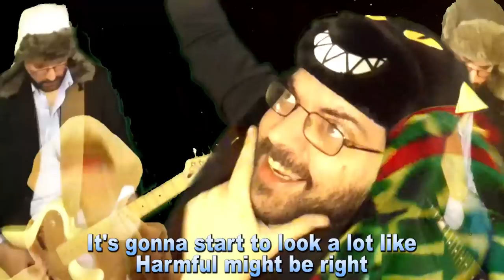Blocked by all the Cucks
It's happening. The fifties thing is happening. The Universe chose this. Next it might choose 1885. Anything but the current year.

Ghost Royalty
John "Angel Impaler" Stevens
Barry Wright
French Honey Badger
Paul Cavanaugh
Default UserID
Hominid Ape
Nanashi
kevin george graves
Jonathan Lin
The Rambam
SuperSample★
Mikael Eriksson
James Gavin
Ben Lofgreen
Steven John Robson
G'kar
Alexander Hoey
sirolf2009
Jason Campbell
Everett Vinzant
Derpy Paws
Bart Zonneveld
Adam Courchaine
Andrew Howe
Jamie McCarthy
Iblis Rising
GehirnWirrWarr
The Lesser Bonapartes
jon austin
David Johnson
Dimitris Andreou
Robert Nunn
Arch_Suzie
Martin O'Looney
Gabriel Rasmussen
Eyla Silverthorn
Jordan Burney
TJ
Juuso Aunela
Mads Grøthe
Danny White
Brian Mosse
Caillin Missen
Ferrous
Aiden Baumann
Morten N.F.K Petersen
Raymond
Nurse Tobey
kirill lapouchnian
Sally Ferguson
Duke Snugglez
kjell pihlström
Brick McDick
Bryce Robinson
DataIsDisinfectant
Ross Pittman
Vexorum
Clark White
John Smith
Michael Whinery
Mr Alistair Vincent Grove
Christopher Mann
Krendler
Bryan Burns
Michael Willis
Richard Allen
Glenn Caine
Steve Genotte
Joan
Michael Guenot
Arne Strasser
Daniel O'Donovan
Josh Van Arsdale
Duncan Raitt
Derp
Danny Cheung
Zach Millard
Francesca Belle
Thomas Vella-Lott
Sigmund Leirvag
Jereky K
Richard Butler
Mr0303
Stephan Vandenborn
Miles Misuraca
Chris McDonough
Declan McDonnell
Justice Snyder

Daniel Funding
Stephen Stair
CinnamonChimera
Dave B
Sam Rager
David Staley
Christian Stauffer
Zack
Binyamin Nakonechny
Benton Walters
Laurence Williams
Chaz Rowe
ooooRoPeoooo
David
Ranger Dave
Stefan K
Thor Johnson
The Man
Cassie Schlomer
Samantha Palmer
Michael McLain
Jakob Friedl
Joseph Bellavance
Brendan Jarvis
brenton van workum
darkrelic
Kevin Dubinsky
Yeah Nope
akeegazooka
Aaron Guisti
Lisa Pender
Rictor86
Tony
lukas matthews
Son of Emhak
Joe Wolf
Steven
Adam Bannister
Real Raven
Andrew
Väyrynen
Trevor Comeau
Nils Erlands
Hazelwolf
Brigand Boy
Zachary Lodge
James Graves
U.J.D
Jason Williams
derek peterson
Addicted To Placebos
Ciarán Fhearghail
Cas Witbaard
JediMasterRed
Xavier King
SpaghettiFox
Tarmo Kettunen
Scott Odell
Dylan Lass
Enata K.
LeMario Maximillian Walker
Jeremy T
Michael Spreckley
Chadeon J P
Roshaun Kerdzaliev
Brooks Kinner
Lsb86
Alan Mckee
Christian Andersson
Jacktopian
Tom Lomax
Robert Cougill
Daniel Willett
Daniel
Snow
Isaac
Brett
Wade Althen
Jason P
Evenings Sequence
Jonathan Robert
Forever Jung
David
Tevin Donald
Tizzy
Piotr Benedyk
Erinnyes
Scott C. Smith
Clay E
Andy Ellis
Nicholas P
Robert Law
Wes Franklin
Edward Zucosky
Brian Davis
The Atomic Ass
Vernaculis
Alexander Lanphere
Kenny
Brian Riley
Conor Hennessy Sykes
Mitsuwana Merinis
peter falk
Arttu Seppi
Rags
Hannah Williams
Sgt. Buck
NoFlu
GeorgeW
Jesse Bananas
Bazed
w
Lennard Hemkendreis
Bishop Gilchrist
Szabó Dávid
Connor Haigh
Trigar3
Pieter Van Eeckhout
Tyler H
Martin Krischik
Erik Alt
Ricky
Cro
Juho Pääkylä
Chris
Jerry Cant
Llrys
Walker Trips
Gary Smeltzer
Torbjørn Larsen
Ethan Potts
Michael Granger
Jason Fairchild
Anston
DEFINITELY hot tamales
PJ Hempenstall
Dan Berry
Derek Burge
Tom
Noelle Sorensen
Luc Prostor
George
TheHourglassChain
JC
Andrew Anderson
Polarbear21
Burner918
Anders Grundström
Robert Nygårdh
Luke Wilkes
Gabriel Harber
JB Scott
CBGog
Autochthon
Richard Tjerngren
Christopher McFadden
Moritz Volmer
Rev68
Gloweye
Dario Perovich
Roswell
Eric Baumgartner
Coco Memphis
xrstf
Anthony Toledo
Crimmy
Joel Callaghan
Joseph Yhu
Michael Yacup
Sam Lockwood
Björn björkman
Thomas Hill
Tuoonotl
Leone Baldanello
Edwyn
Nostradormouse
Jonathan Croxton
Nylock
Cade Blaunce
Felix de Jonge
Brian Melies
Grayden Zuver
Johnny Oskarsson
mytheroo
Ryan Montierth
Eel
Jason Jacoby
Elias Ojanpera
nonXian
Allan Bowden-Smith
Leah Zajac
Liam King
Sune Graaskov
Robert Clithero
Scion of the Emperor
LeftRightOut67
Joseph Schmidt
Mitchell Deltoer
michel ranger
Timothy Priest
Pyrosocks
Matthew Bolton
Sarah Dagen
Shifter
Junker
Joseph Fish
Michael Sokolowski
Tore Kristian Andreassen
David Malinsky
Alexander Hyslop
Paul John Mills
Kurtis Sanders
BrianshipPotemkin
David Williams
Anthony Durl